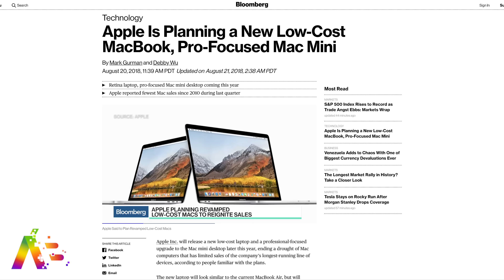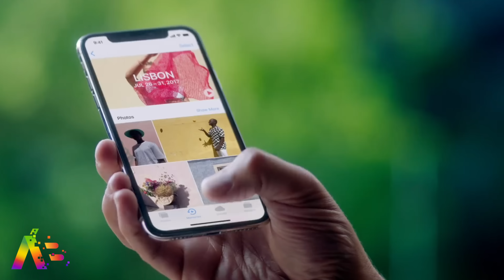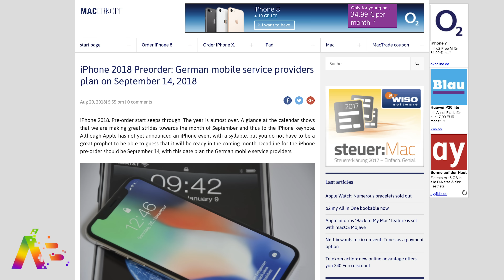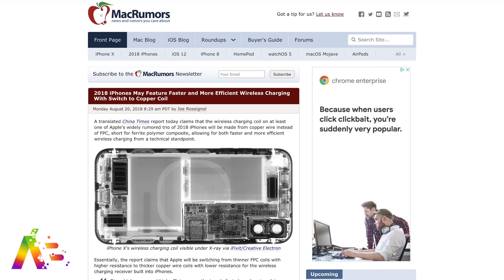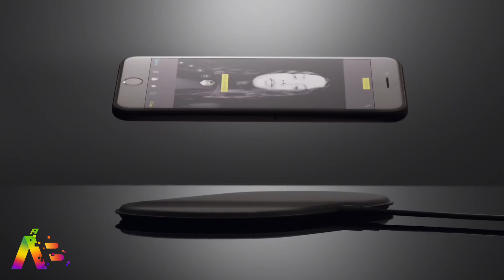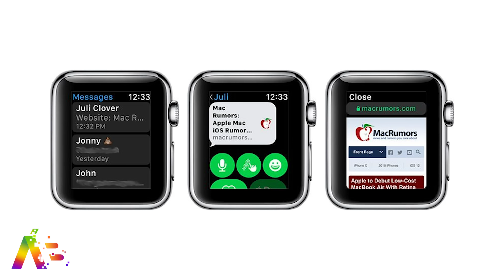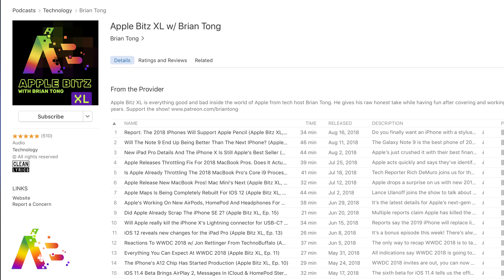iPhone pre-order September 14th? New MacBook Air/Mac Mini for pros this Fall!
Bloomberg reports new Macs are coming this fall. A low cost MacBook Air with a 13-inch Retina display and Apple’s working on a Mac mini for professionals. Plus, 2018 iPhone rumors point to a September 14th pre-order